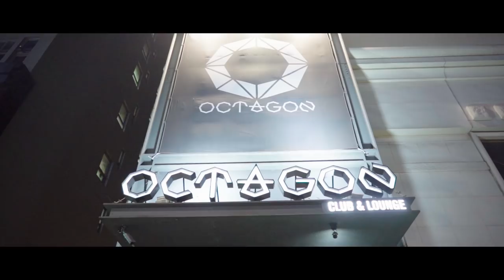Fenner - Club Octagon (Seoul, South Korea)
After tour movie from my recent show in Seoul at club Octagon.

🎶 Chainsmokers X Karmin - Came For The Stars (Fenner Mashup)
🎥 Behold Team